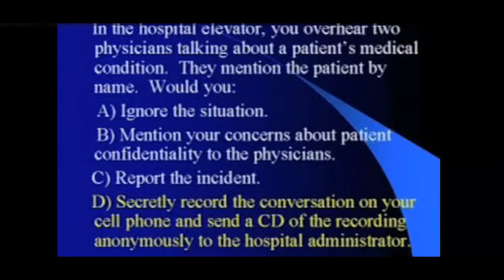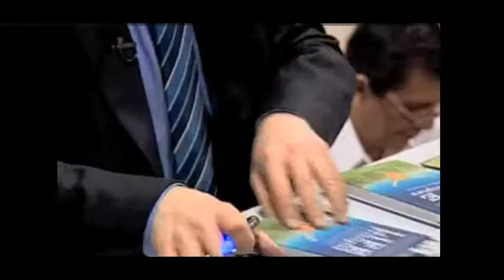Bruce Weinstein: Ethics Guy